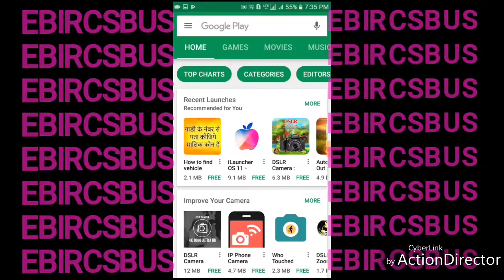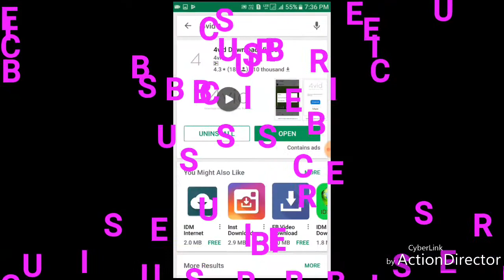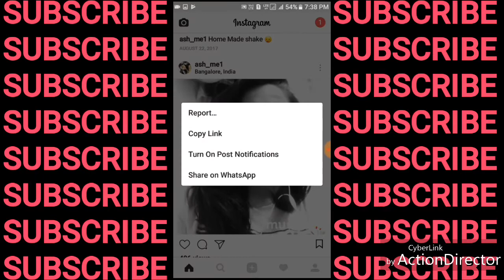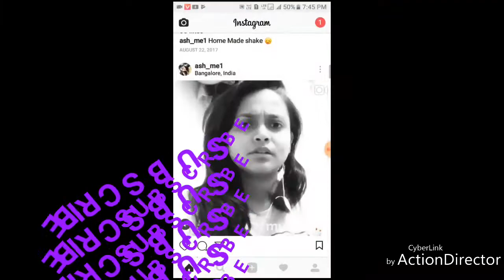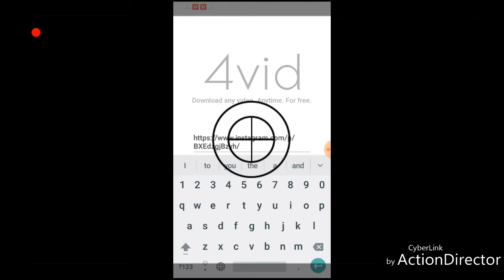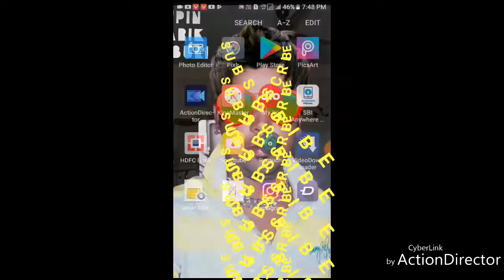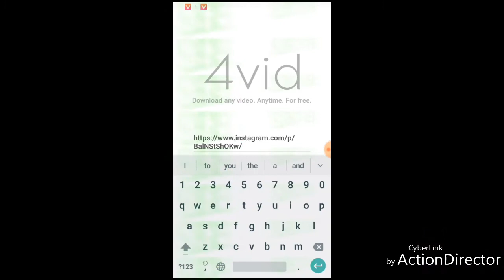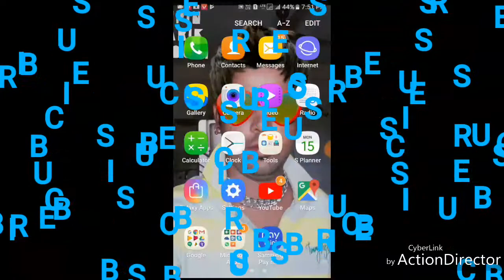👍ODIA#instagram ର ଭିଡ଼ିଓ ଅତି ସହଜରେ DOWNLOAD କରନ୍ତୁ ଯେକୌଣସି ଭିଡ଼ିଓ👌